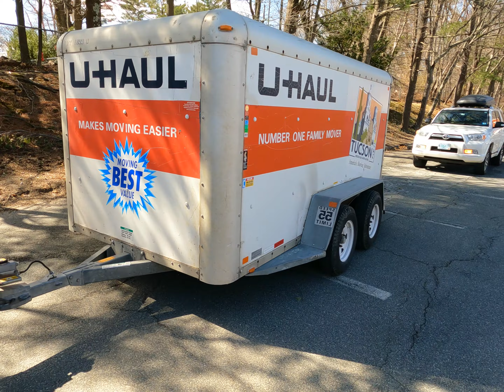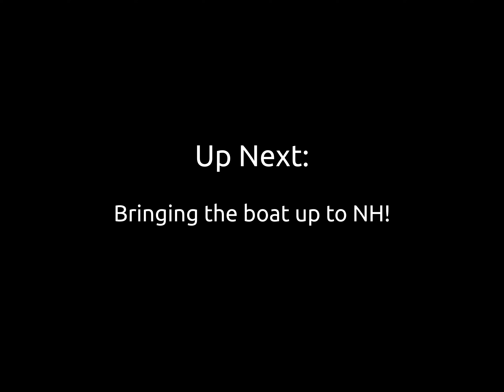EP 1 - Going to get the Boat!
Quick intro to our new channel and then heading off down to get the boat.